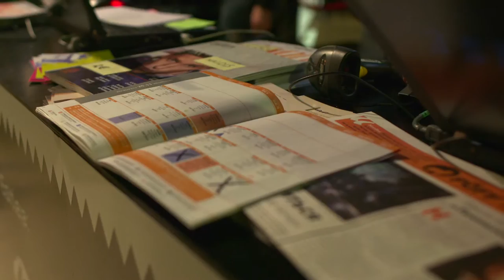20th Tallinn Black Nights Film Festival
By VitaPictura Productions